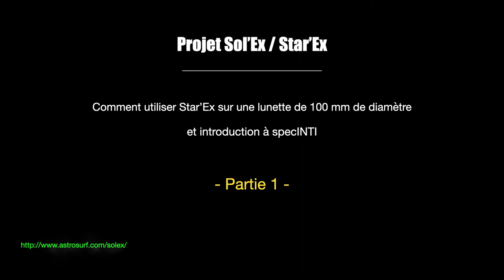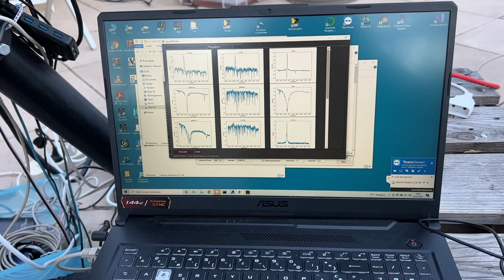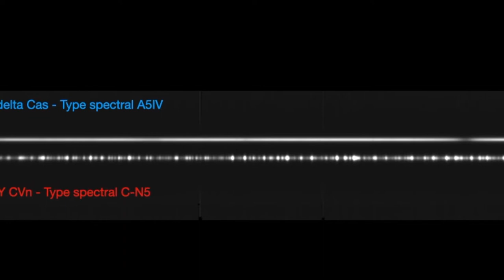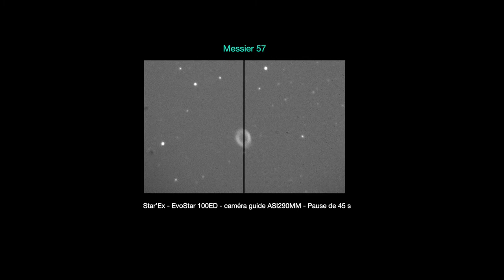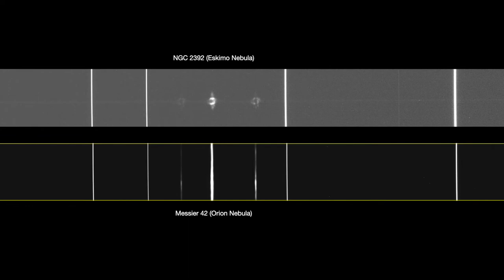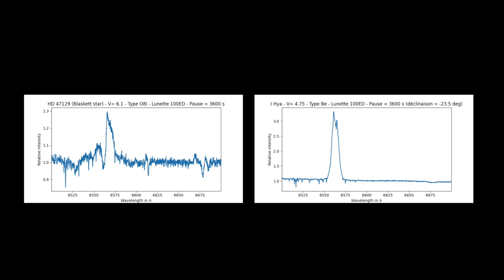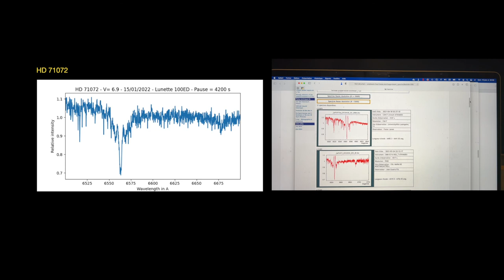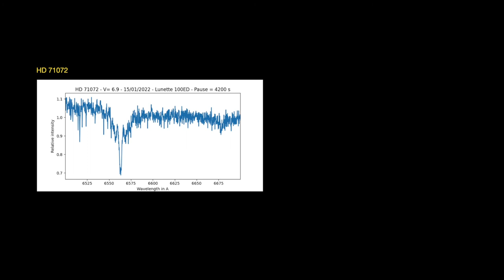Star'Ex : Spectrographie haute-résolution (partie 1)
Star'Ex : introduction à la haute résolution spectrale et à l'utilisation de specINTI - Partie 1